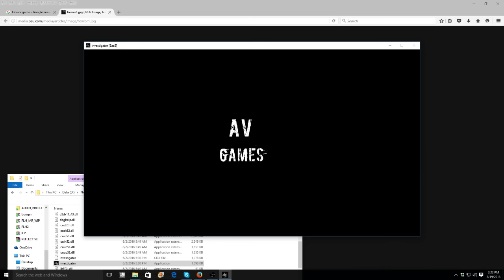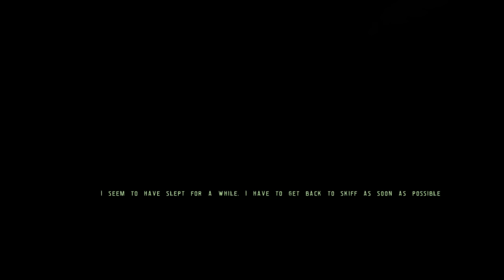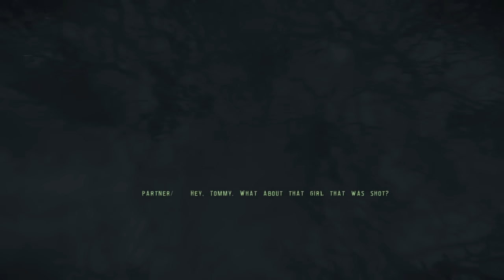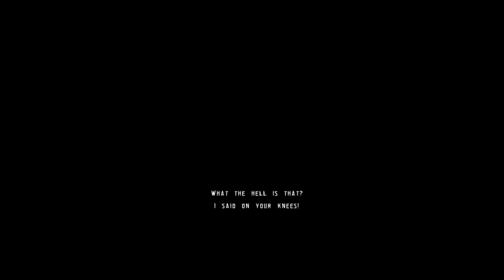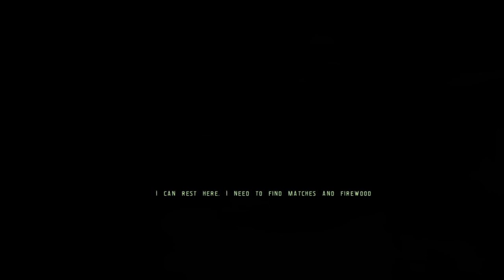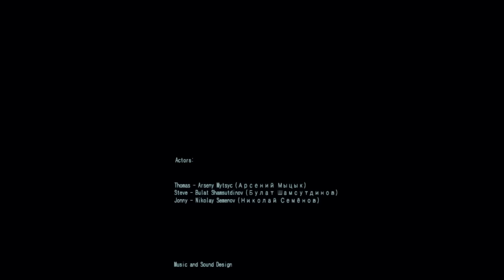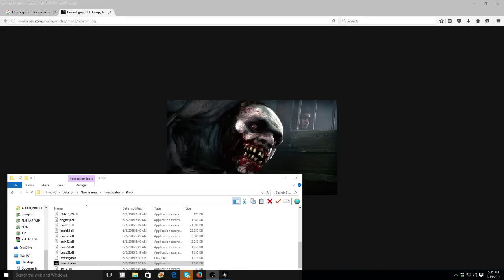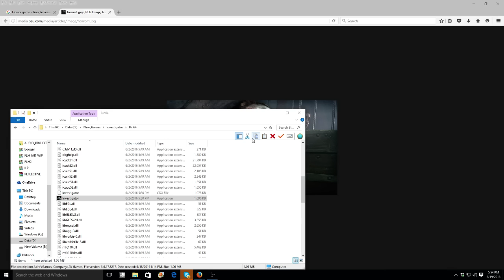"SAW" MOVIE EASTER EGG IN THIS GAME!! | Investigator (PC) [Full Playthrough]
Get ready you guys, near the end of this game, there's a pretty AWESOME Easter Egg!

HIGHLIGHTS:

1. CHRISTMAS TREE:  3:17:12
2. "SAW" The Movie (Easter Egg): 2:44:45

(Please, add your highlight in the comment area!)
(A shout out plus link to your channel will be added)
(Only 10 Highlights allowed)